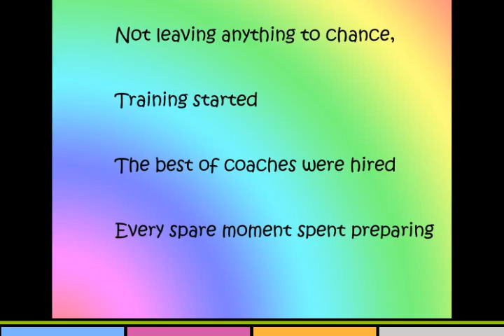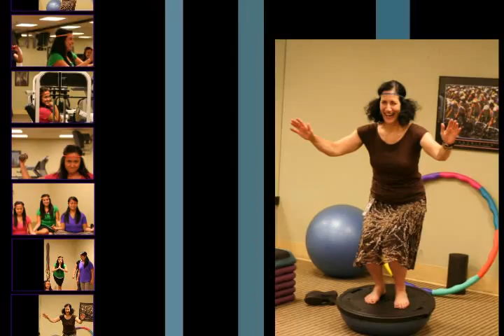Shared Services Olympics 2012 1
Team Rainbow Brite prepares for the SS Olympics games 2012